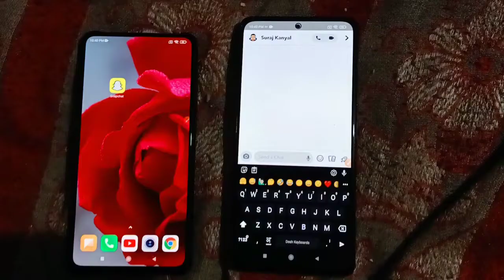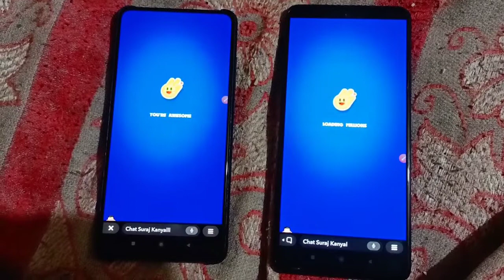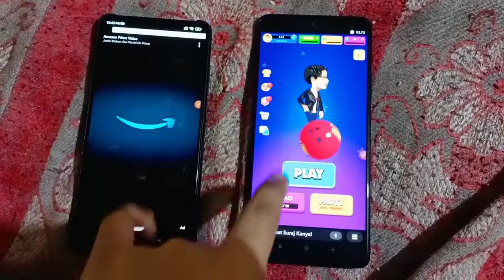How to Play Games with Friends in Snapchat App tutorial in Hindi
Learn How to Play Games with Friends in Snapchat App tutorial in Hindi